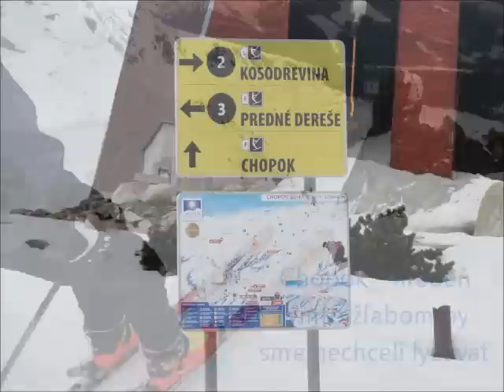Lyžovačka Chopok 23.03.2012 Roman a Miro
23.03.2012 - Ski riding on Hill Chopok, Low Tatras, Slovakia. Roman Malik and Miro Kopecký from Nitra. Also starring Danka and Anetka from Liptovsky Mikulas. Vonderful weather, nice snow and sun conditions.